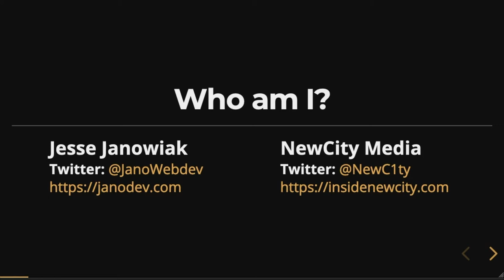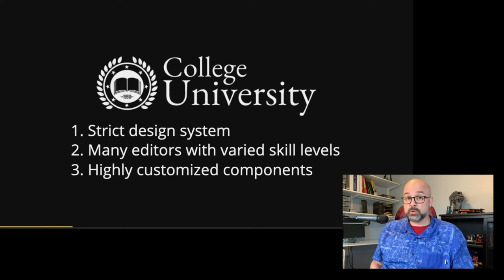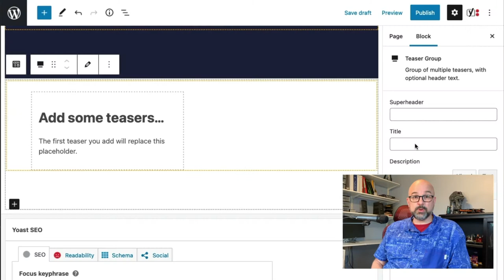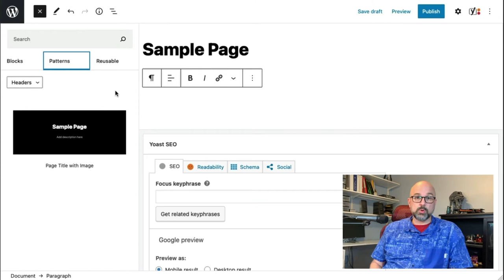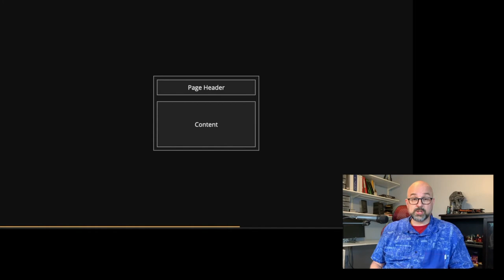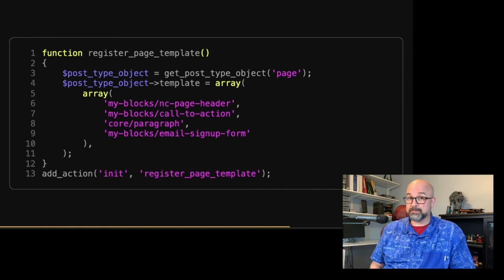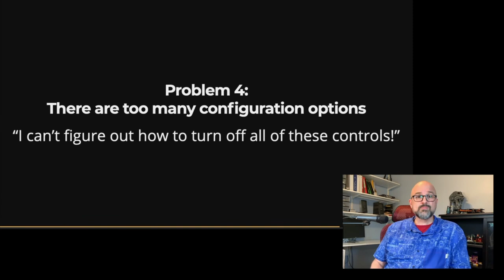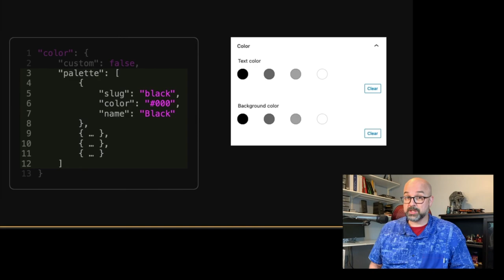Making Gutenberg viable with real world strategies - WPCampus 2021 Online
The Gutenberg editor brings powerful editing and page-building tools to WordPress. If you need to build or maintain a site with multiple editors, hundreds of pages, and strict brand guidelines, that power brings as many problems as it does solutions. You need to create a web editing experience that empowers content contributors while also reducing the risk of inadvertently frustrating users, violating accessibility standards, and negatively impacting your brand.

Having worked through several Gutenberg implementations for higher ed, Jesse Janowiak has identified strategies that allow you to harness Gutenberg in a distributed content governance model. With increased community involvement, we can solve these challenges together and collectively benefit from all that Gutenberg has to offer.

You can learn more about this session on the WPCampus 2021

Presenter:
Jesse Janowiak

WPCampus 2021 Online was the ninth conference for the WPCampus community, a gathering of web professionals, educators and people dedicated to the confluence of WordPress in higher education. The event took place online on September 21-22, 2021.